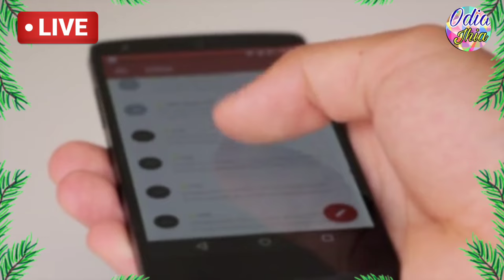Reliance jio lunch 30 days plan| jio recharge update odia |jio big update 2024 - odia video